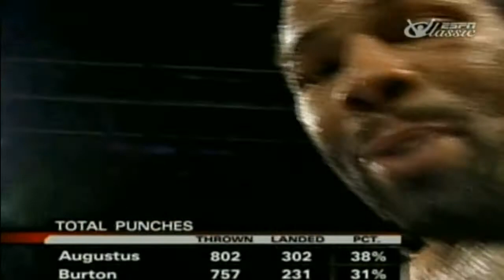Augustus Robbed!!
Emanuel Augustus blatantly robbed Vs Courtney Burton - Best Moments